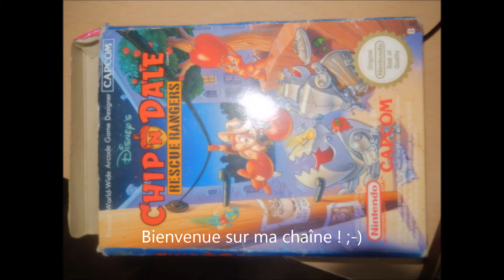Générique chaîne for jeux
Bienvenue sur ma chaîne ! P'tit générique fait maison ! Rien d'exceptionnel mais cela met dans l'ambiance ! + 1 à celui ou celle qui sera capable de me dire de quel jeu provient la musique et (plus facile) de quel jeu sont issues les deux dernières images!